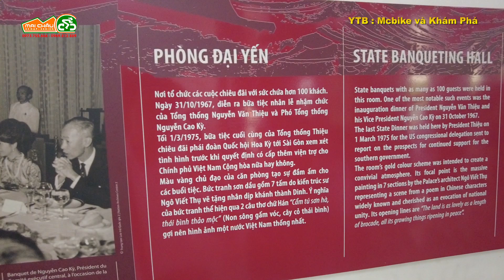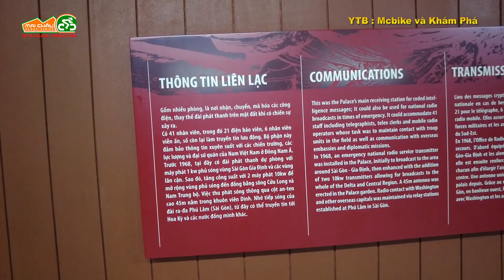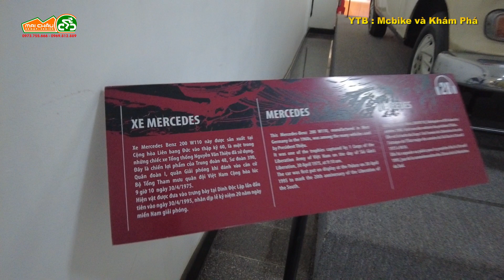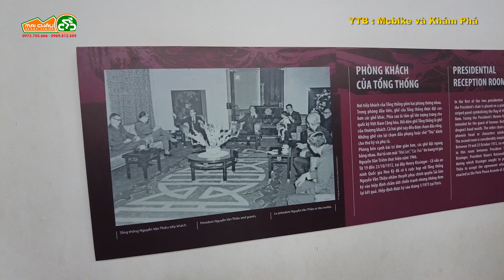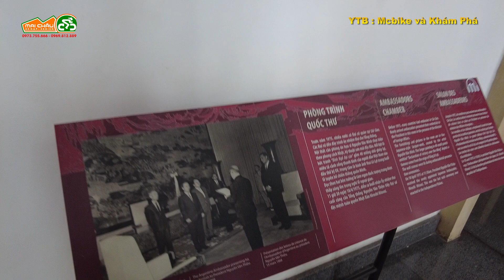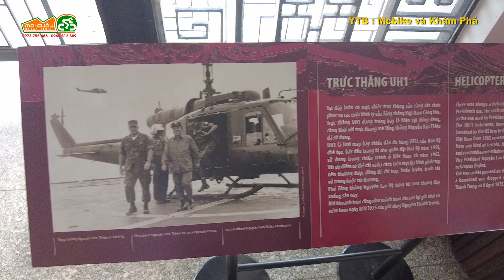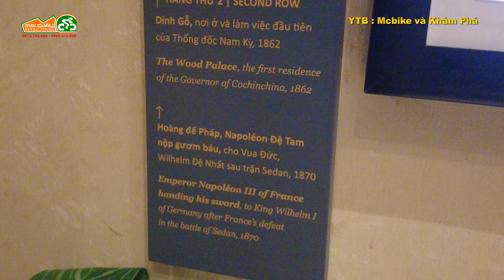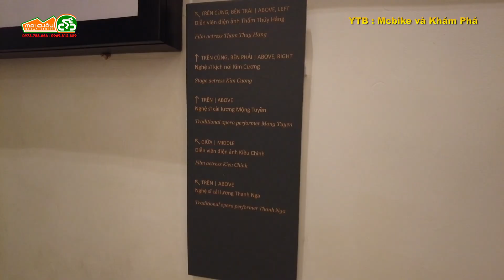THĂM QUAN DINH ĐỘC LẬP VÀO NGÀY SINH NHẬT BÁC HỒ 19 5 2024